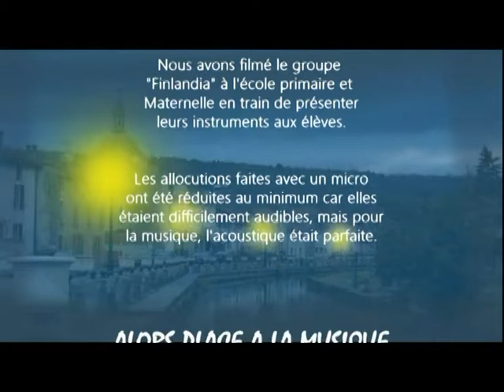Doulaincourt-Saucourt concert juin 2019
Juillet 2019 à Doulaincourt-Saucourt suite de concert organisé par cinéclap.
Avec le soutiens de la municipalité.